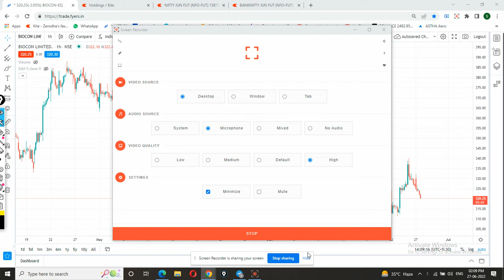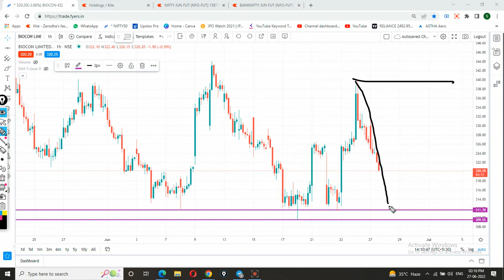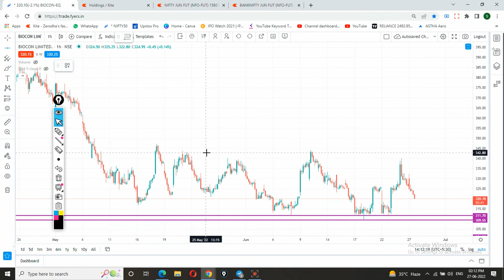Biocon share News| Biocon share latest news | Biocon share analysis | Biocon stock analysis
Sort term trading | Share to invest | Earn Money | Share market | Swing Trades ideas | swing trade |

biocon share result latest news,
biocon share news sanjiv bhasin,
biocon stock price,
biocon stock review,
natural biocon stock